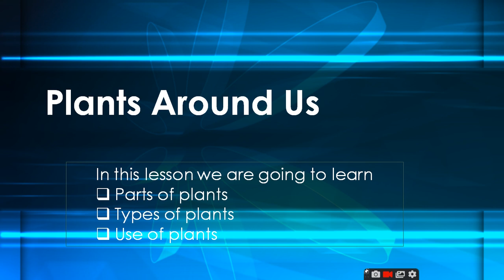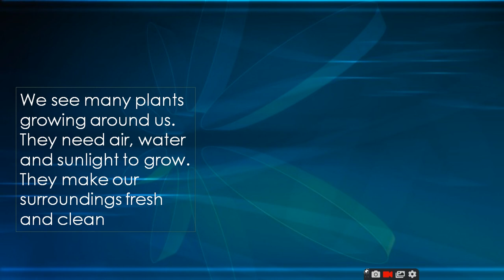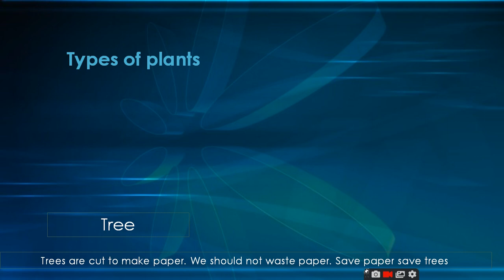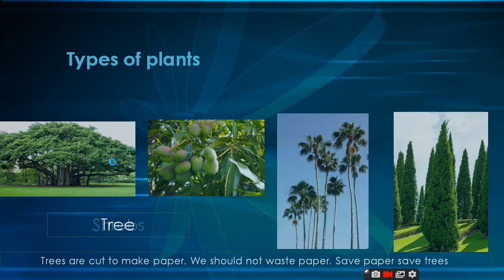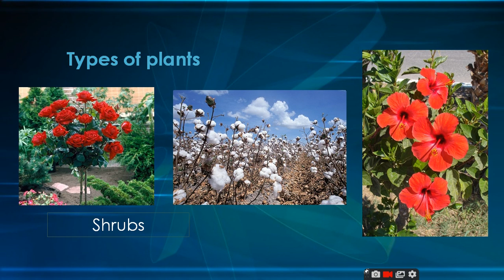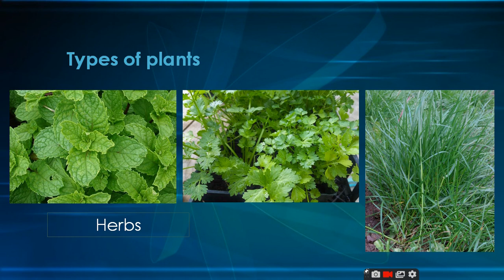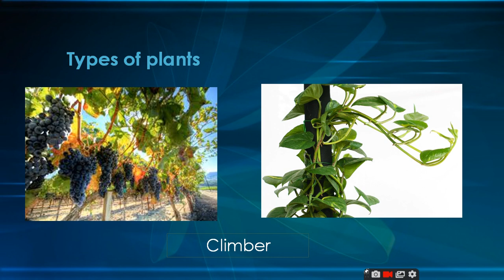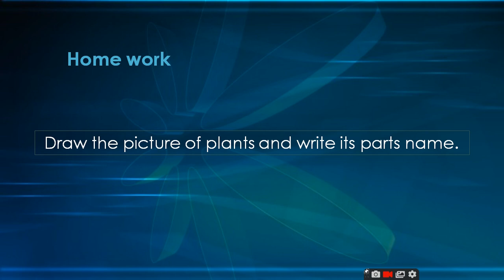class I EVS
plants around us part I